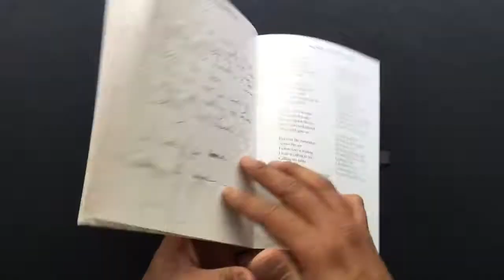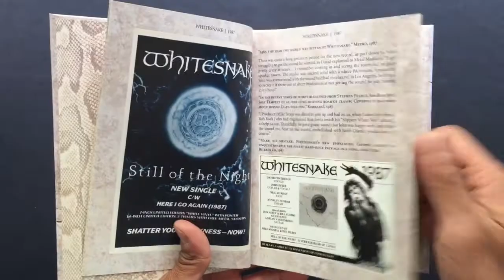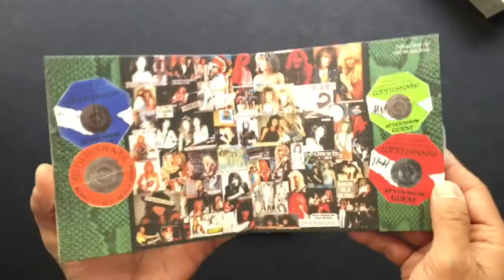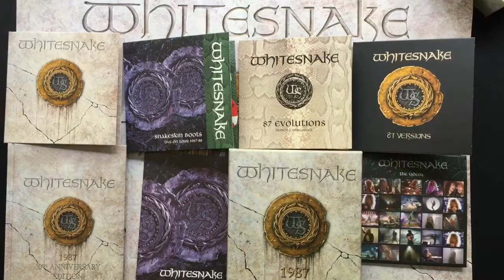Unboxing WHITESNAKE - 1987 (30th Anniversary Edition)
WHITESNAKE - 1987 (30th Anniversary Edition)

- 4 CD
- DVD
- 60 page Hardbound Book
- Lyrics Booklet
- Poster

Parlophone - Rhino Records (2017)